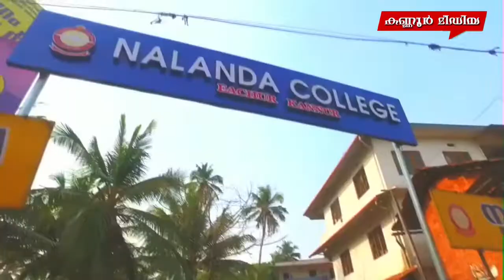നെഹ്‌റു അനുസ്മരണവും പുഷ്പാർച്ചനയും നടന്നു. മേയർ അഡ്വ. ടി ഒ മോഹനൻ ഉദ്‌ഘാടനം ചെയ്തു